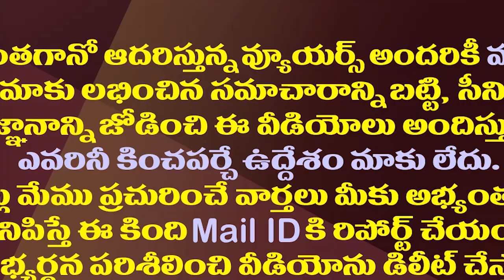లోకేష్ పాదయాత్రలో జనసైనికులు..అప్పుడే బంధం కుదిరిందా?| Janasena Flags Seen In Nara Lokesh Padayatra